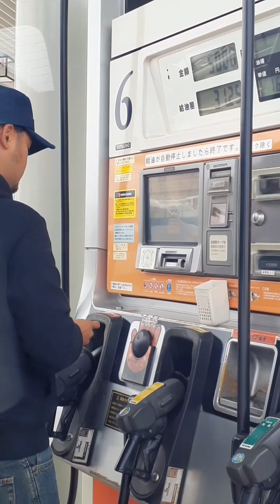Makuhari costco april 28. 2023